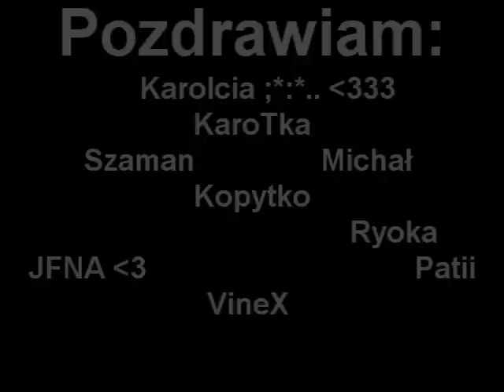Evil - One Year of Jumpstyle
To już roczek..;)
Bardzo szybko zleciało.:)
Taki oto mały filmik na tą małą rocznice.

Pozdrawiam :
Kevin :* :)